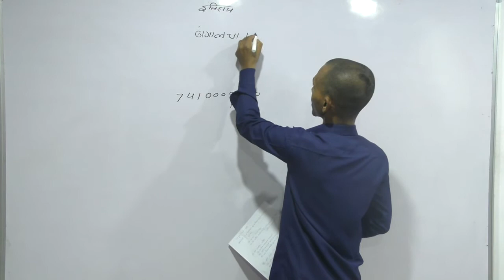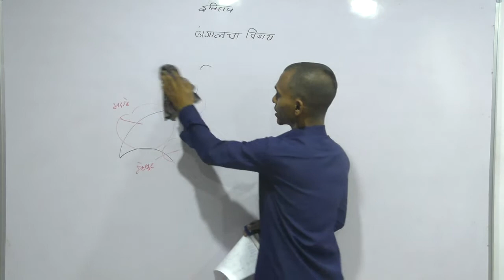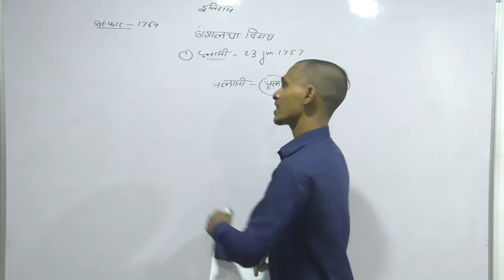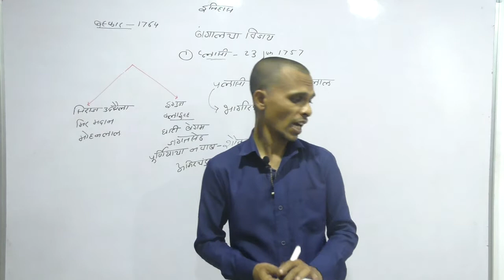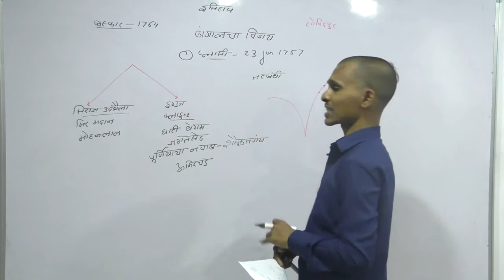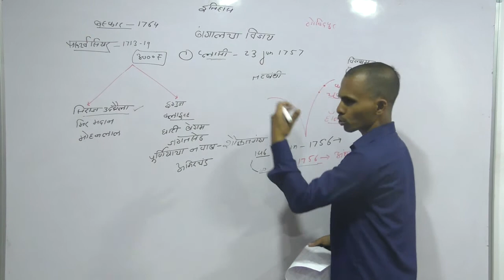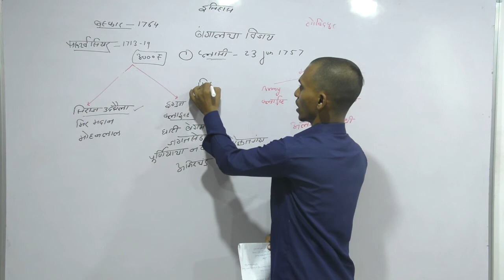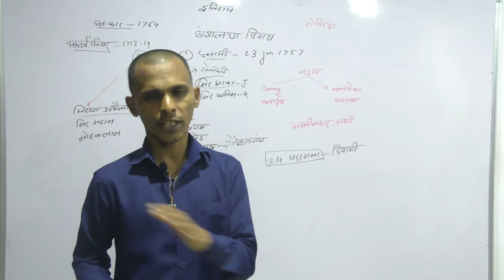प्लासीचे युद्ध १७५७ | स्पर्धा परीक्षा | mpsc | upsc